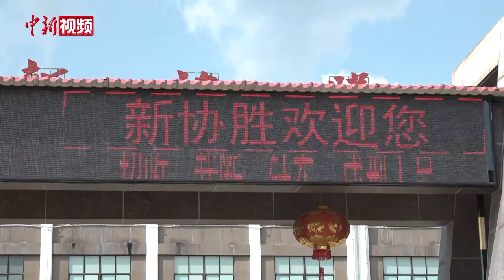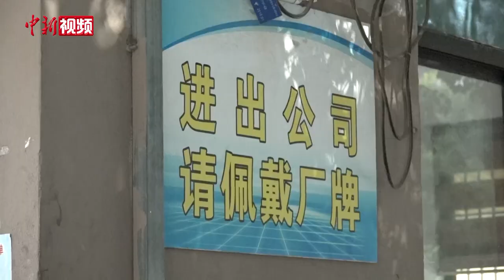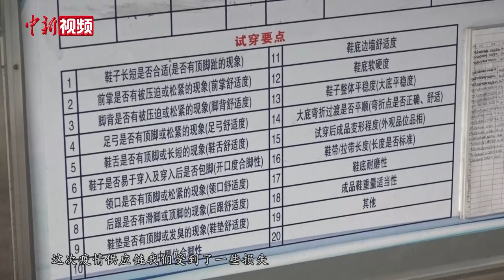直击疫情下的莆田鞋业：进出两难致海外订单流失 网上退单严重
福建莆田制鞋产业发达，制鞋工艺水平领先，鞋业是莆田的支柱产业之一，数据显示，莆田鞋业企业有超过4200家，从业人员达50多万人，年产值超千亿元人民币，年产量12.6亿双、占全国产量的9.3%。自9月10日发现首个阳性病例以来，莆田仙游此轮疫情备受关注。疫情下，莆田仙游的制鞋业现状如何？9月15日，记者进行了实地走访。